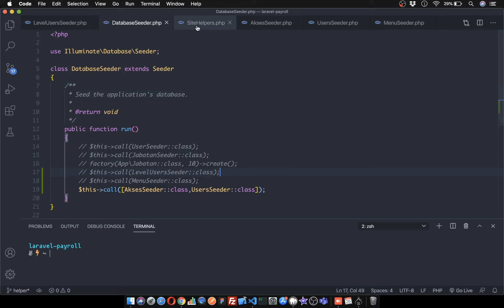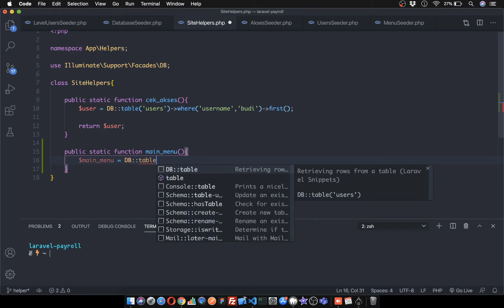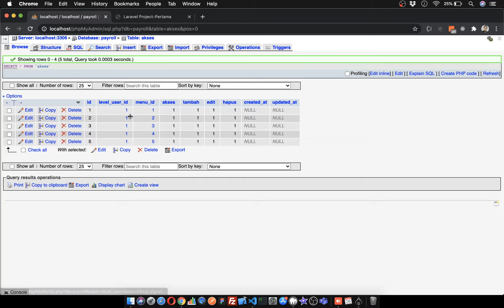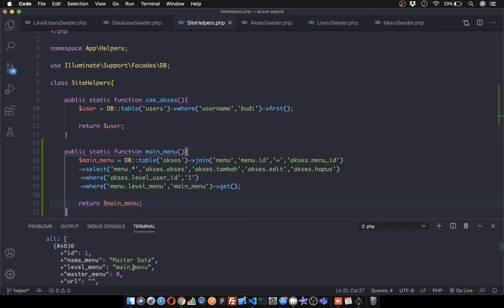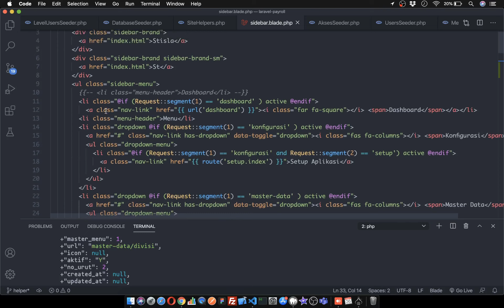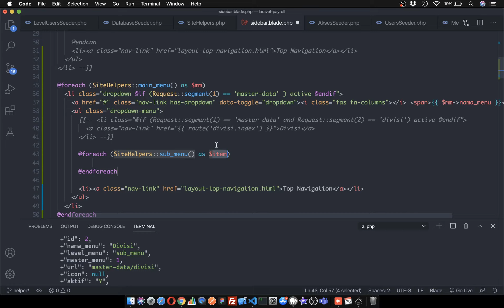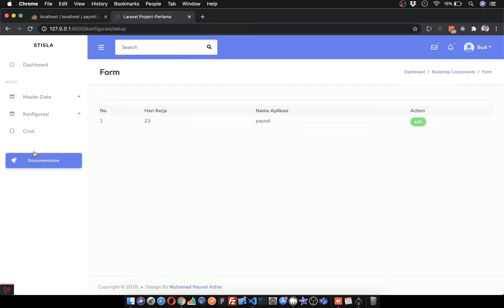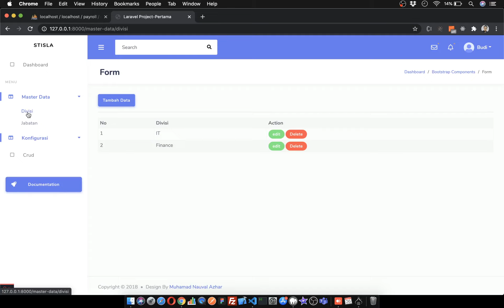#31 Belajar Laravel 7 - Manajemen Akses - Navigasi Menu Berdasarkan Akses Dari Database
Menampilkan navigasi menu berdasarkan akses dari database di laravel 7